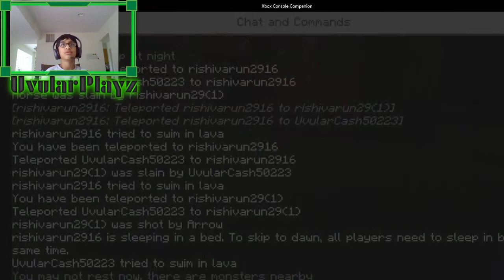OUR MINECRAFT WORLD(5)PILLAGER RAID!!!!!!!!!!!